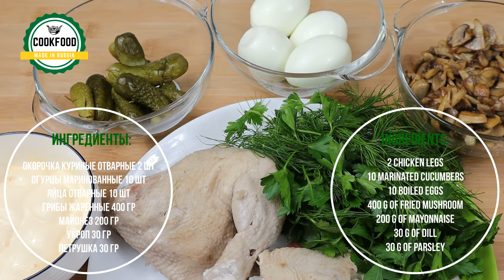Новогоднее Меню | Салат грибной | Christmas Menu | Mushroom salad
Грибного салата всегда выручит, если вам необходимо приготовить что-то неординарное и изысканное!

Ингредиенты:
Окорочка куриные отварные 2 шт
Огурцы маринованные 10 шт (маленькие)
Яйца отварные 10 шт
Грибы жаренные 400 гр (шампиньоны)

Mushroom salad is the best choice of dish if you want to cook something unusual and yummy!

Ingredients:
2 chicken legs
10 marinated cucumbers
10 boiled eggs
400 g of fried mushroom
200 g of mayonnaise
30 g of dill
30 g of parsley